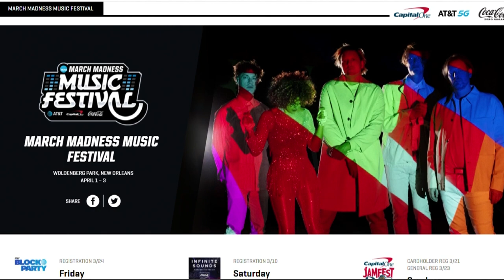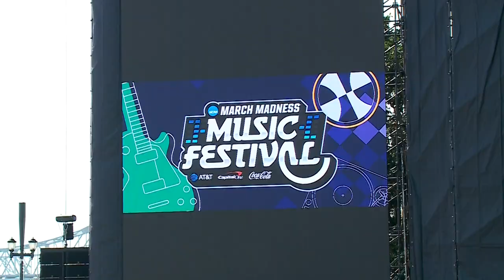Inside the March Madness Music Festival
The three day music festival features Khalid, Imagine Dragons, Arcade Fire, and local artists such as Preservation Hall Jazz Band and Trombone Shorty.